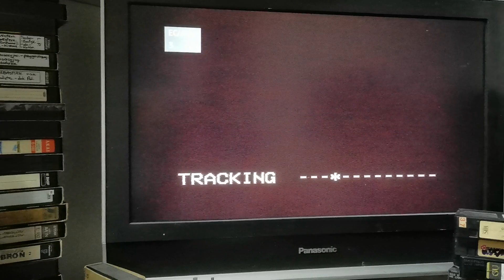AKCJA KASETY Z WYPOŻYCZALNI CZ.3 NAMIERZANIE UNIKATÓW | VHS RECORDS